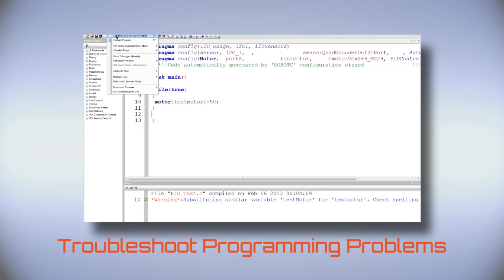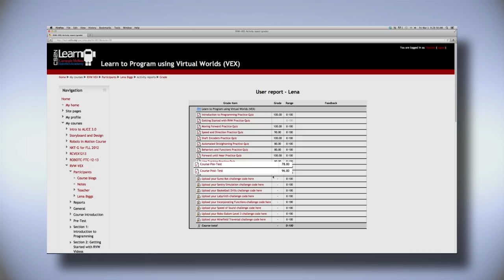CS2N Automated Assessment Tools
CS2N offers teachers in formal and informal education a fully functioning learning management system where students can log in and take classes. In our robotics teacher certification courses, we teach competencies that have been mapped by the Robotics Academy at CMU based in freshman college level Computer Science courses.